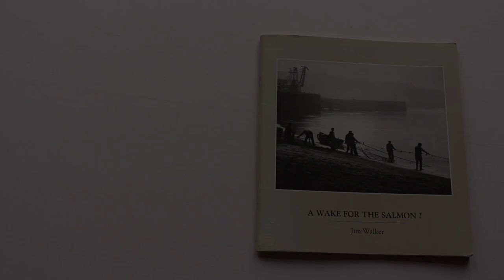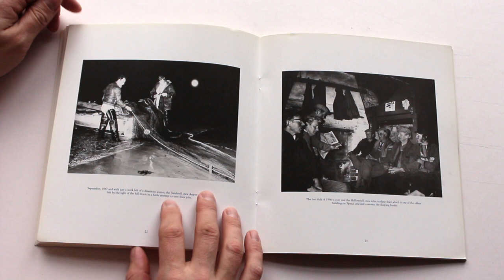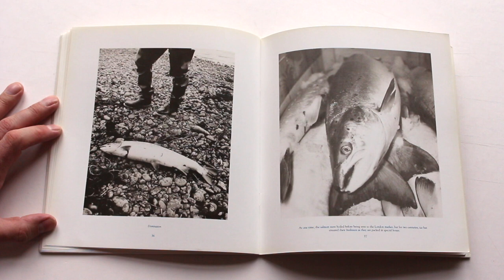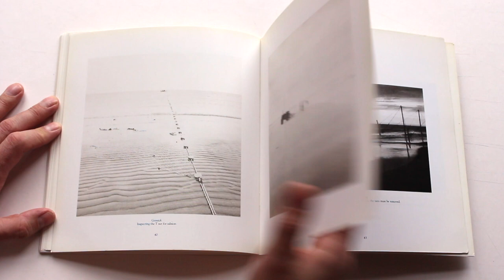A Wake For the Salmon? Jim Walker Photographs Tweed Estuary Scotland HD 1080p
1988 book by photographer and historian on the decline of the Salmon fishing industry on the river Tweed, in Scotland.